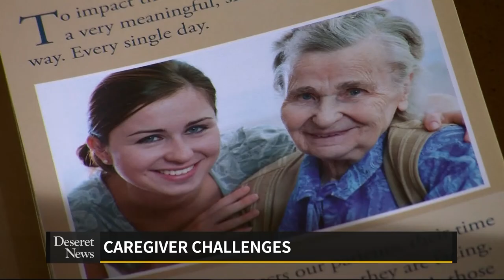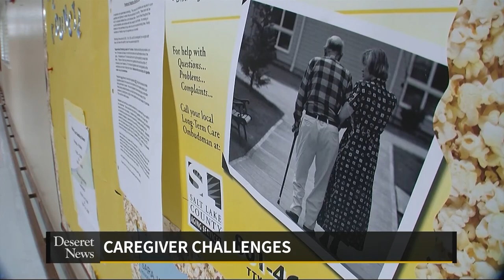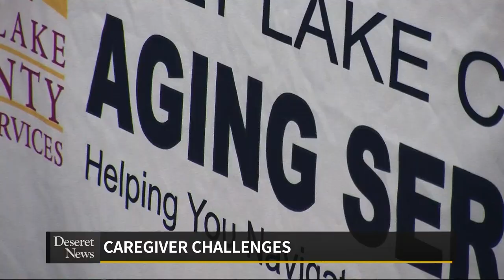Caregiver challenges: Deseret News Sunday Edition 12/15/13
Deseret News Sunday Edition 12/15/13: First segment on caregiver challenges